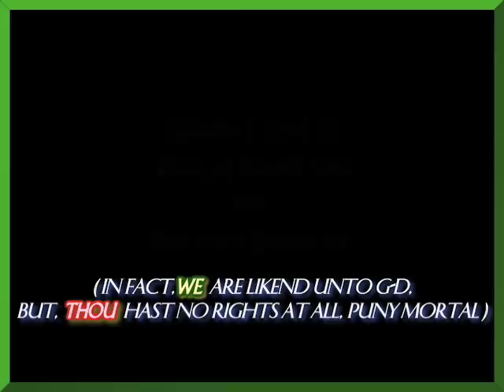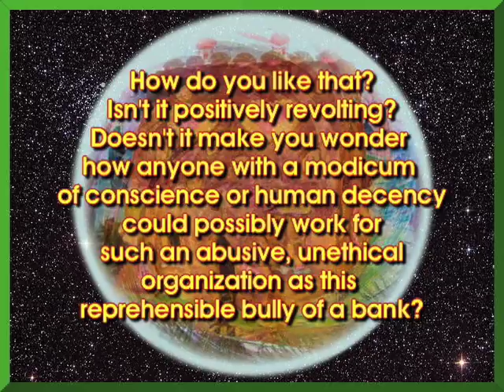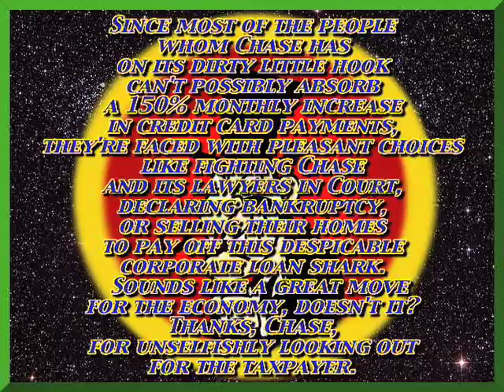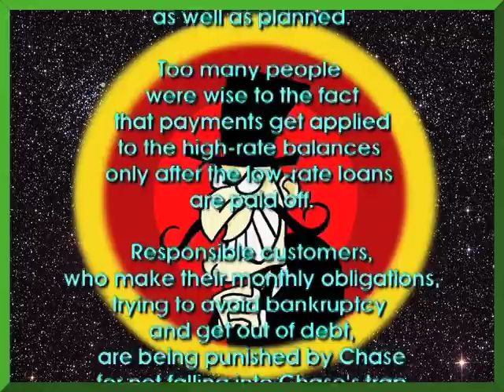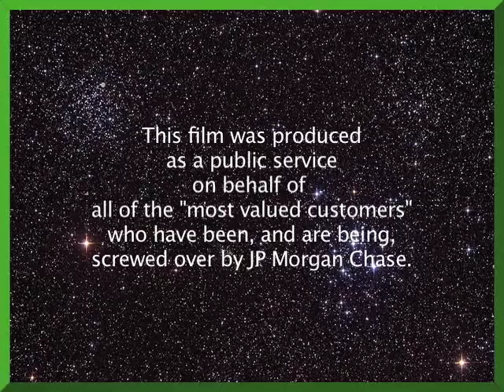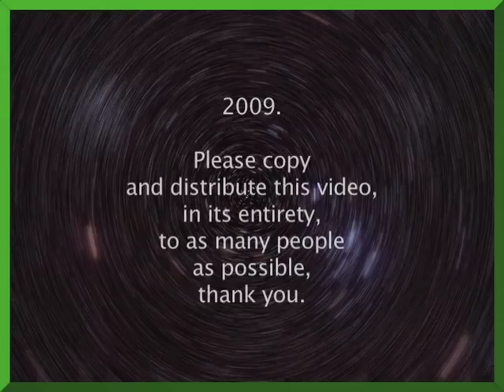JPMorganChase "Anatomy of a Predatory Lender" Ep.1, Pt.2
(Part 2) A video intended to educate the Public regarding the bald-faced predatory lending practices of a low-life, loansharking, financial institution that has the unmitigated gall to promote itself as being the pinnacle of respectability.